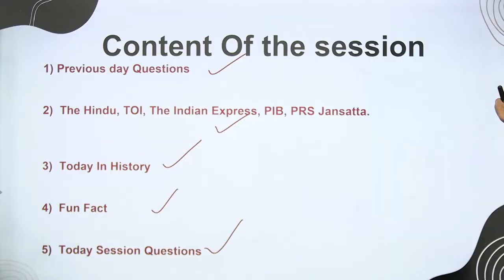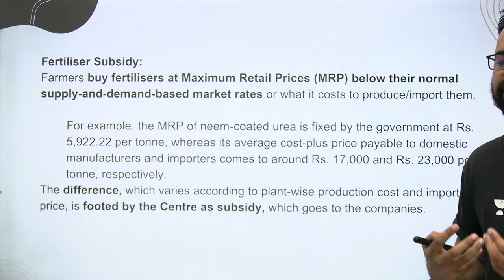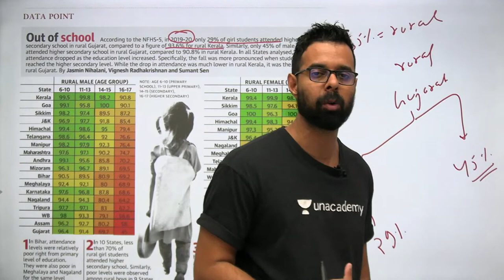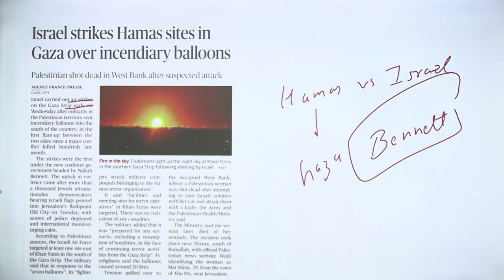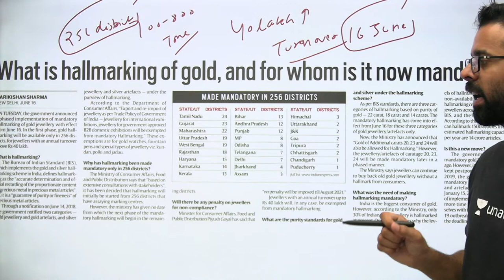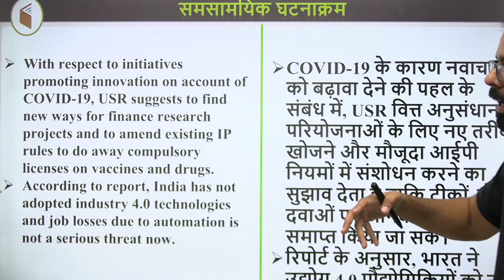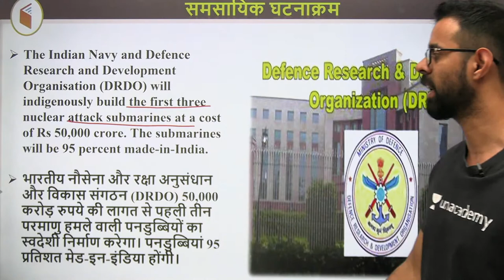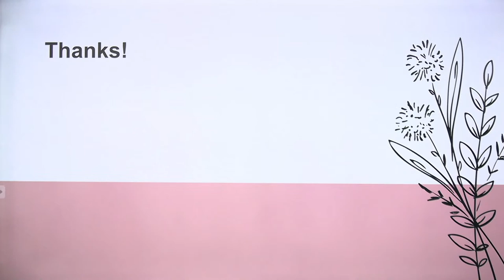8:00 AM - 17 June 2021 Current Affairs | Daily Current Affairs 2021 by Bhunesh Sir | wifistudy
Welcome to Daily Current Affairs 2021 Show by Bhunesh Sir. As you all know the importance of current affairs, takes part in all examinations including UPSC, SSC, Banking, Defence, Railway, and other central and state-level competitive examinations.

✿ Morning Shows:
05:00 AM - Current Affairs Quiz Show by Bhunesh Sir
06:00 AM - Current Affairs & Static GK by Shipra Ma'am
06:30 AM - One Word Substitution & Idioms by Harsh Sir
07:00 AM - The Hindu Editorial by Sandeep Kesarwani Sir
08:00 AM - Current Affairs Show by Bhunesh Sir
08:40 AM - Vocabulary Show by Harsh Sir

✿ ब्रह्मास्त्र Batch for RRB Group D/CBT 2:
08:00 AM - Biology by Shipra Ma’am
09:00 AM - General Awareness by Bhunesh Sir
09:30 AM - Physics by Neeraj Sir
10:15 AM - Reasoning by Deepak Sir
11:00 AM - Maths by Sahil Sir

✿ Let's Crack RRB Group D 2019-20:
12:00 PM - General Science by Amrita Ma'am
12:30 PM - Maths by Sahil Sir
01:00 PM - Reasoning by Hitesh Sir
01:30 PM - General Awareness by Rohit  Sir

✿ Sankalp 3000+ Selection Batch for SSC CGL 2020-21:
02:00 PM - English by Sandeep Kesarwani Sir
03:00 PM - Maths by Rajesh Nehra sir
04:00 PM - Reasoning by Deepak Sir
05:00 PM - GK By Rohit Kumar

✿ SSC GD 2021:
06:00 PM - Reasoning by Deepak Sir
07:00 PM - GA by Aman Sir
08:00 PM - Maths By Dhasu Sir
09:00 PM - English by Harsh Sir

✿ SSC Special:
09:30 PM- Reasoning By Ritika Tomar
10:00 PM - Reasoning by Akash Chaturvedi
11:00 PM- Reasoning by Hitesh Mishra
11:00 PM - GK/GS by Alok Bajpai Sir

✿ SSC JE/UPPCL JE 2020-21 (Technical) Crash Course:
02:00 PM - Electrical Engg. by Ashish Sir
10:00 PM - Civil Engg. by Sandeep Jyani Sir

1. One Subscription, Unlimited Access
2. Learn from your favorite teacher
3. Real-time interaction with the teacher
4. You can ask doubts in a live class
5. Limited students
6. Download the videos & watch offline